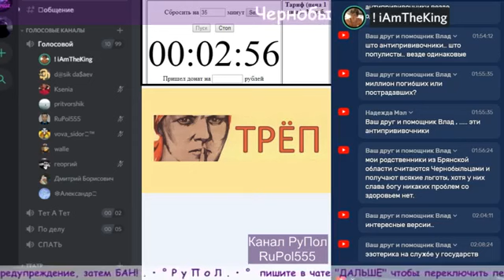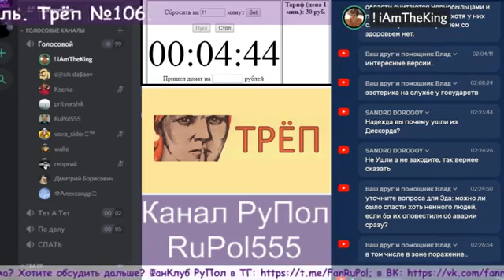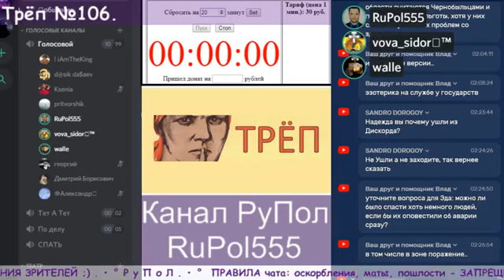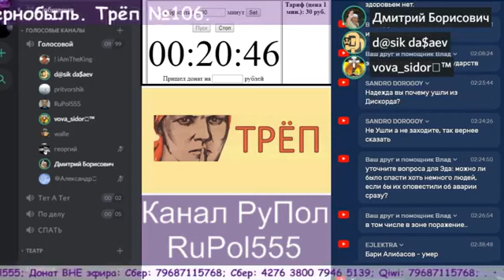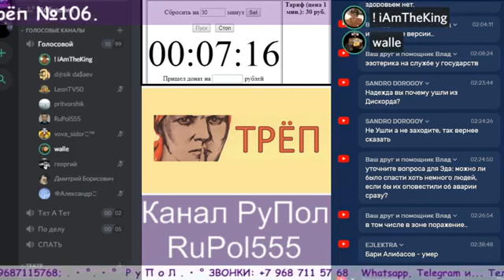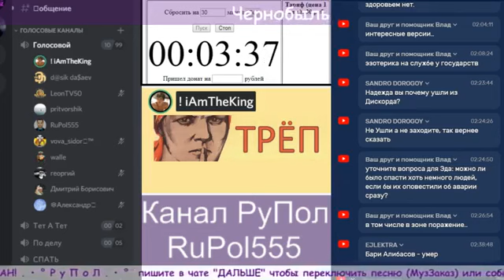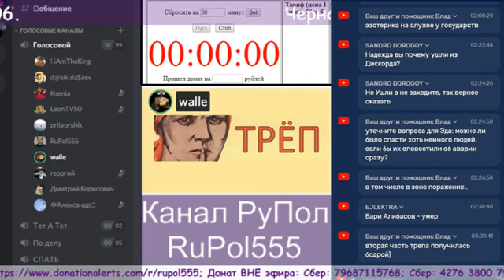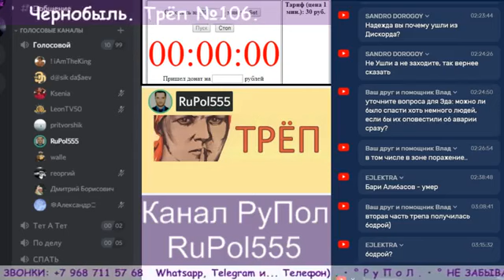Discussion of the Chernobyl nuclear plant disaster 33 years ago with Pavel D B D Electra and others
Discussion of the Chernobyl nuclear plant disaster 33 years ago with Pavel D B D Electra and others. Analysis. Speculations. Science. Mostly in Russian the commentary.